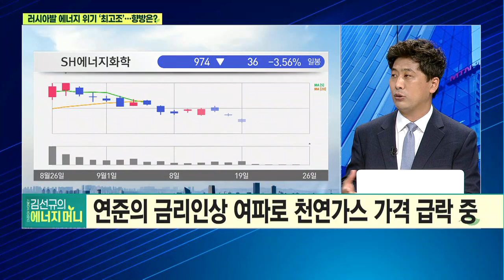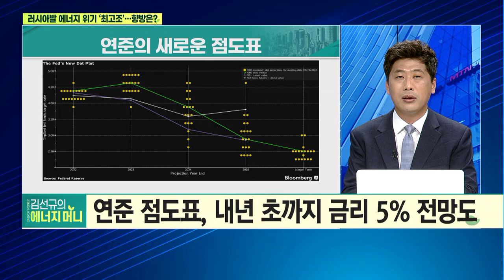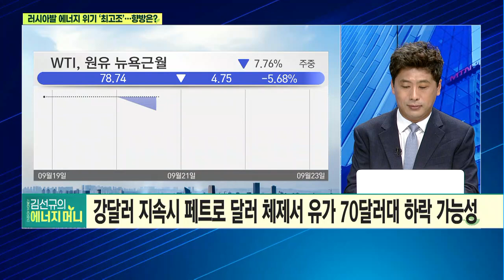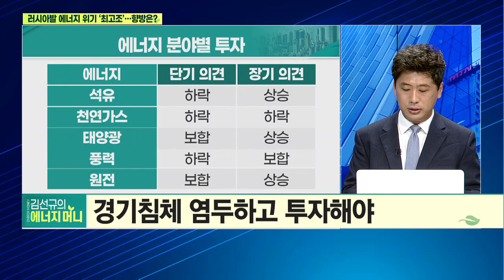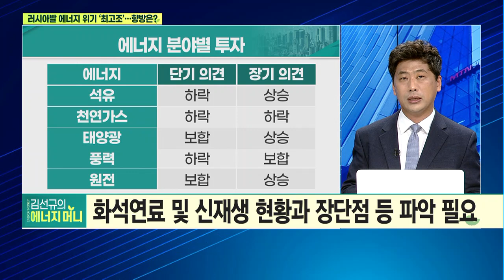[김선규의 에너지머니] 푸틴, 핵위협까지...원자재 대란 장기화 되나? / 머니투데이방송 (증시, 증권)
09/26 이슈&뷰

출연 : 김선규 SC글로벌센터 소장

Q. 푸틴, 핵위협까지… 원자재 대란 장기화 되나?
Q. 올 겨울, 러시아발 에너지 대란 덮친다?
Q. EU, 러시아 동원령에 8차 제재로 맞불… 실효성은?
Q. 국제유가, 경기침체 우려에 하락세 지속… 판단은?
Q. 곡물가격, 작황 부진으로 또 위기?
Q. 글로벌 에너지 대란, 원전과 풍력이 대안책일까?
Q. 글로벌 에너지 대란 심화… 투자 초점은?